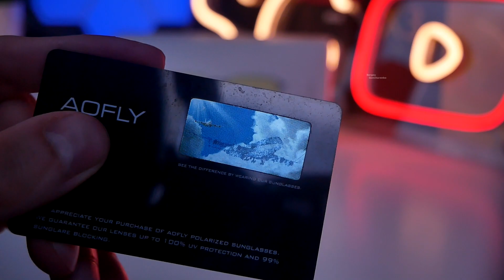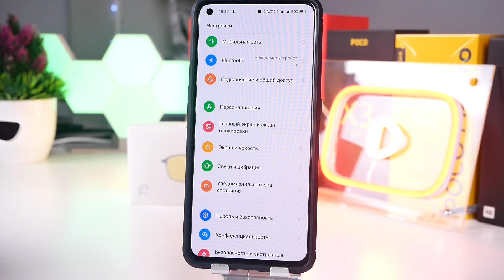Как выбирать солнцезащитные очки? Влияние на зрение и почему я купил самые дешевые?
поляризационные очки модные солнцезащитные очки женские солнечные очки тренды солнцезащитные очки